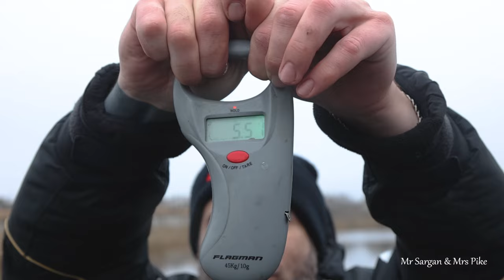Жор щуки в декабре. 11 12 2023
На озере Трофей активизировалась крупная щука. Сегодня с Юрой взяли несколько двушек, две трешки. Самые большие 3,6 кГ и 5 кГ. Утром щука не брала. Выход днем. Несколько щук под камышом. И выход щуки с 15 до 16. Щука брала на чистом.
Спиннинг GC Inquisitor INS-662MH 1.98м 8-32г